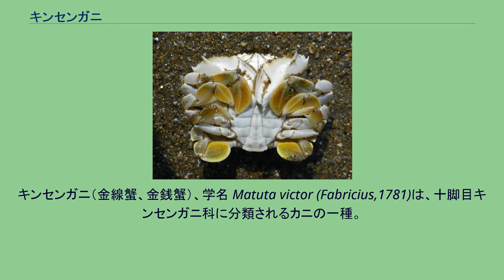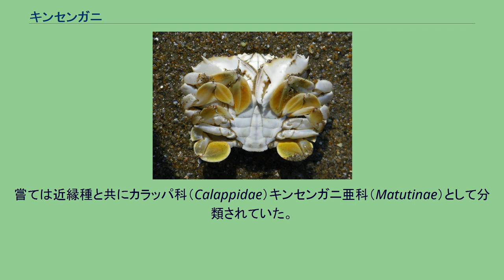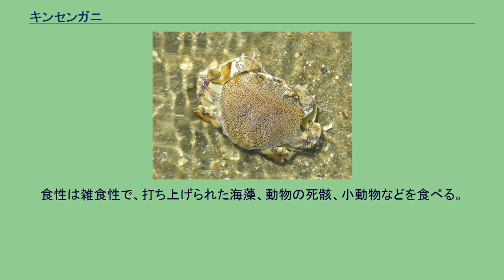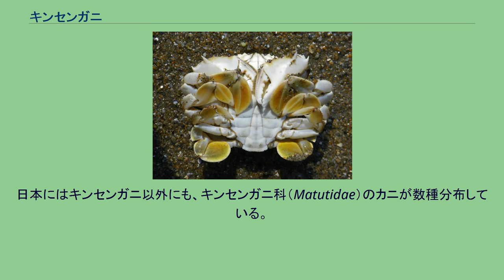キンセンガニ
キンセンガニ（金線蟹、金銭蟹）、学名 Matuta victor (Fabricius,1781)は、十脚目キンセンガニ科に分類されるカニの一種。
インド太平洋の温暖な砂浜に生息する中型のカニである。
キンセンガニ科の分類のモノグラフによると、日本の図鑑類でもよく混同されている Ashtoret lunaris （Forskål）および Matuta lunaris Forskålはコモンガニの学名である（Galil & Clark 1994, Ng et al. 2008）。
側棘を含めた甲幅は雄で50-70mm、雌は40-60mmほどで、カニとしては中型の部類である。
頭胸甲はほぼ円形でドーム状に膨らみ、光沢がある。
甲の左右に長い側棘が張り出し、側棘から目までの前側縁には6個（側棘を含めると計7個）の鋸歯がある。
両目の間には二叉した額角がある。
鉗脚は大きく、表面に小さな棘やイボ状突起がありゴツゴツしている。
大型個体は挟む力も強く、手などを挟まれると出血に至ることがある。
4対8本の歩脚は全て鰭状の遊泳脚に変化しており、形は各対で少しずつ異なる。
この遊泳脚を巧みに使うことによって、素早く砂の中に潜ったり、高速で泳ぐことができる。
生体の体色は黄色で、甲の表面や脚の関節部に紫褐色の斑点が密布する。
腹側は白い。
カニの分類上ではカラッパ類やコブシガニ類に近いとされ、現生カニ類としてはやや原始的な部類に含まれる。
嘗ては近縁種と共にカラッパ科（Calappidae）キンセンガニ亜科（Matutinae）として分類されていた。
キンセンガニの腹面。
歩脚の形状は対ごとに異なる インド太平洋の熱帯・亜熱帯海域に広く分布する。
日本でも房総半島から南西諸島・小笠原諸島まで、暖流の影響が強い地域で広く見られる。
水のきれいな砂浜の潮間帯から水深15mほどまでに生息し、同所的にタイワンガザミやイシガニなどが見られることもある。
水中の砂底付近を横方向に素早く泳ぎ回るが、驚いた時などは脚で砂を掻き、数秒のうちに砂に潜ってしまう。
このため海水浴場などでは砂に潜ったものを気づかずに踏んでしまうことがある。
食性は雑食性で、打ち上げられた海藻、動物の死骸、小動物などを食べる。
このカニを捕獲するには、まず砂に潜るまで待ち、潜った位置にタモ網を上からかぶせて砂ごと掬い取れば捕獲できる。
網で掬うと脚を縮めて丸くなり擬死（死んだふり）をする。
手で掬い取ることもできるが、挟まれるとかなり痛いので注意が必要である。
人や地域によっては食用にすることもあるが一般的ではない。
日本にはキンセンガニ以外にも、キンセンガニ科（Matutidae）のカニが数種分布している。